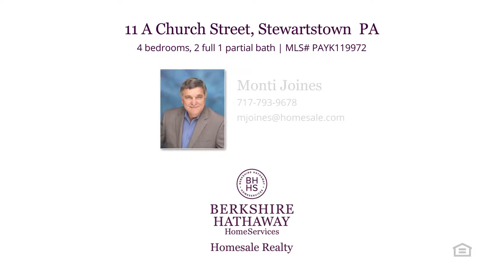11 A Church Street Stewartstown, PA 17363 - Home for sale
$239,900
11 A Church Street Stewartstown, PA 17363
4 bedrooms, 2.1 baths, 2,380 square feet, MLS# PAYK119972

This ALL Brick 4 Bedroom / 2 1/2 bath Cape Cod has been repainted from top to bottom.  All flooring is new with laminate and carpet, plus new vinyl in all the closets, including walk-in closets and pantry!.  All the roofs have been replaced! Baths have been updated with one having tub/shower combo on the 1st floor and the 2nd floor bath has a walk-in shower.  Huge walk-in closets.  The lower level has flooring and drop ceiling with painted/sealed walls.  Great for extra space for kids or entertaining. Kitchen in lower level that was used for canning.  Over-sized 2 car garage with new roof.

Represented by:
Monti Joines, Berkshire Hathaway HomeServices Homesale Realty